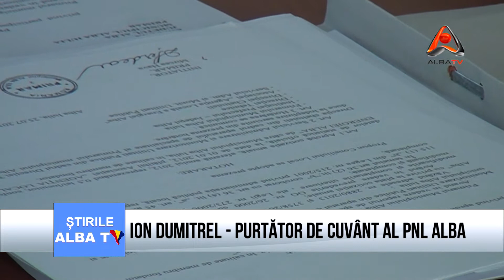ION DUMITREL PURTATOR DE CUVANT AL PNL ALBA